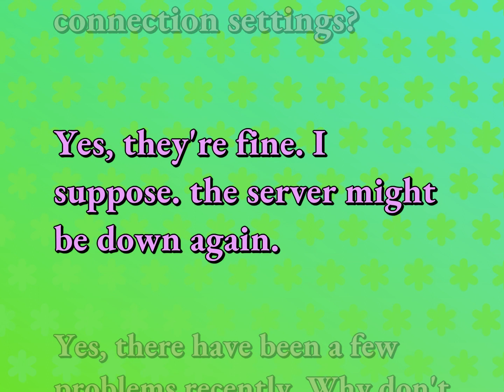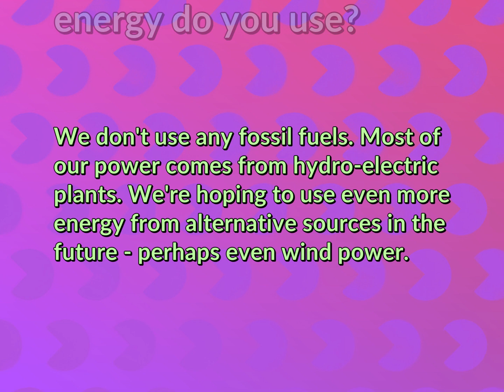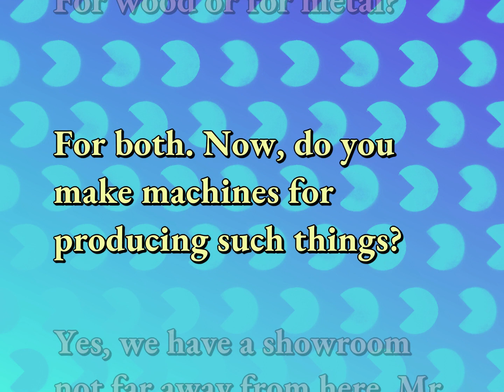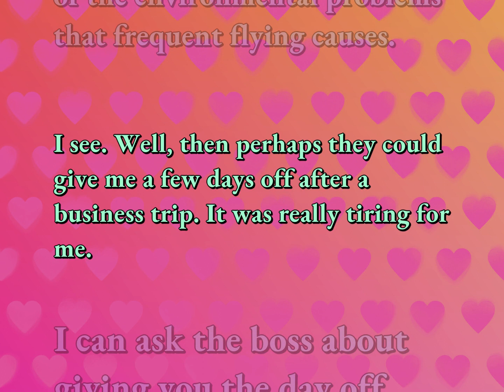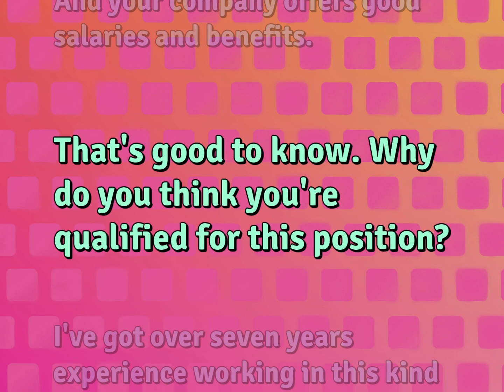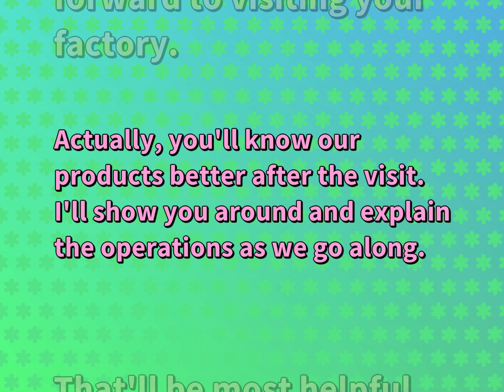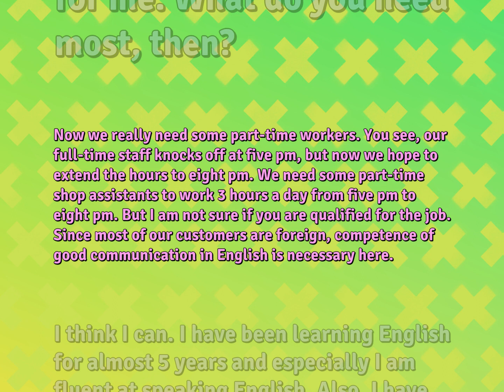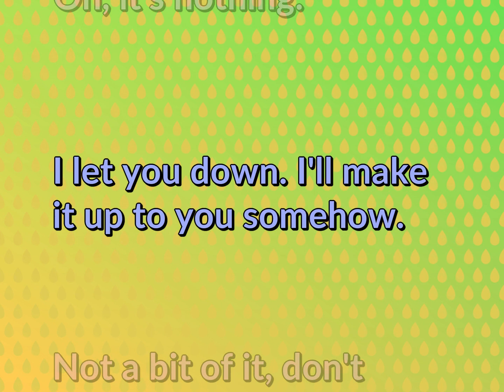Basic English Conversations for Work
English Dialogues for WORK